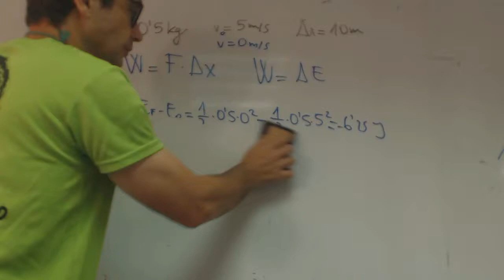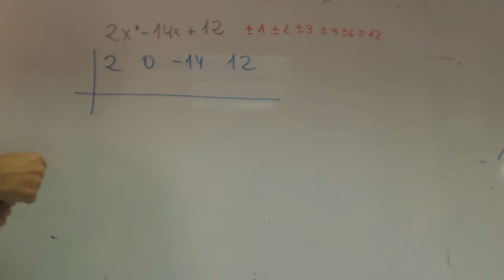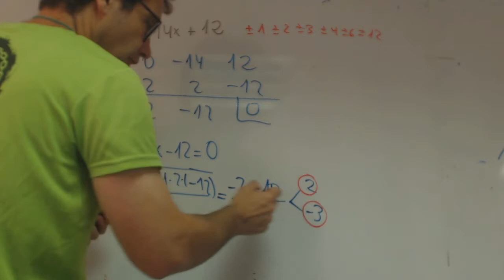Ruffini para Javi franjamanela Matematicas 1 Bachillerato Academia Usero Estepona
Ruffini para Javi franjamanela Matematicas 1 Bachillerato